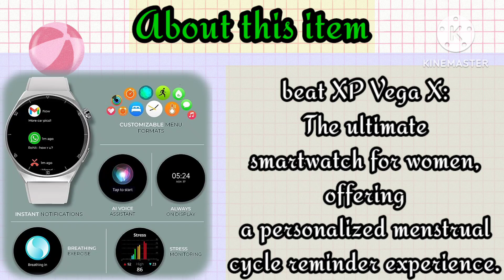The Beat XP Smart Watch